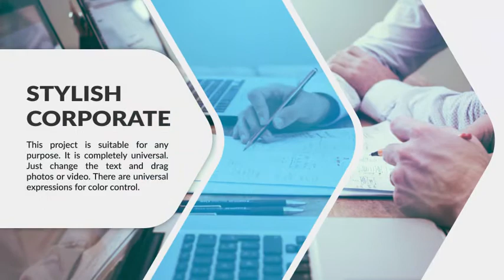Clean Presentation | Template After Effects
FEATURES:
30 fps
No Plugins Required
Color control